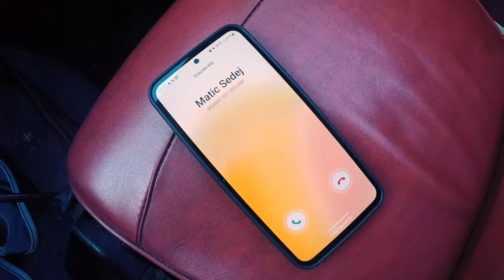SNACK - PROTI ZAHODU (Official Music Video) 2023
Besedilo: Nace Kogej
Glasba: Nace Kogej, Nikola Klavžar
Aranžma in produkcija: Nikola Klavžar

Kitare: Matic Sedej, Nikola Klavžar
Vokal in saksofon: Nace Kogej
Spremljevalni glas: Simona Plut
Trobenta: Dominik Rus

Video editing: Marijan Novak
Fotografije: Matic Ozebek

Par: Lovro Skrt, Nina Ličen

Zahvala Nini in Lovru za sodelovanje v spotu ter Simonu Čuku za posnetke iz neba.
BESEDILO:
Jutranje sonce pod kovtrom z mano si ti,
Vstajava dolgo toplo je in se ne mudi.

In žrebava kdo bo prvi vstal,
Kdo bo danes v postelji ostal, kdo kavo kuhat dal.

Odpeljala sva se proti zahodu,
Ustavila sva sonce na zadnjem pomolu.
Ponoči v ilegali šla v bazen,
Ljubila se in drugi dan bil sem prerojen, prerojen.

Včasih sva tujca, včasih kot filmski par,
Včasih zapornik včasih pa tvoj žandar.

Čutim te, čudim da me hočeš še, ti povem ni problem.
S tabo bi preživel noči, in se zjutraj zbudil brez skrbi.